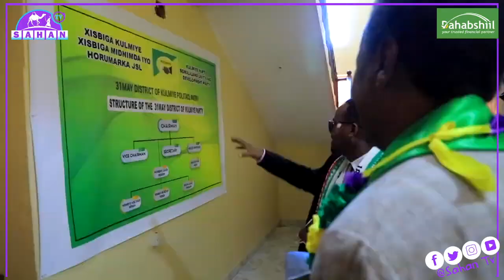masuuliyiinta xisbiga kulmiye oo kormeeray qaybtii 2aad ee xafiisyada xisabiga kulmiye iyo goobaha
masuuliyiinta xisbiga kulmiye oo kormeeray qaybtii 2aad ee xafiisyada xisabiga kulmiye iyo goobaha diiwaangelinta